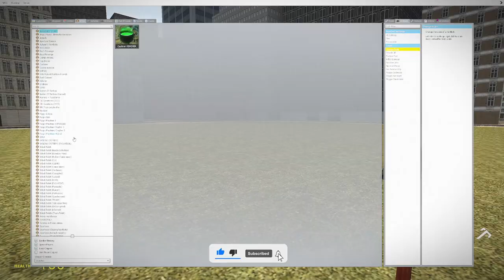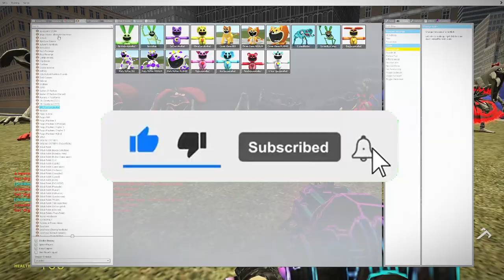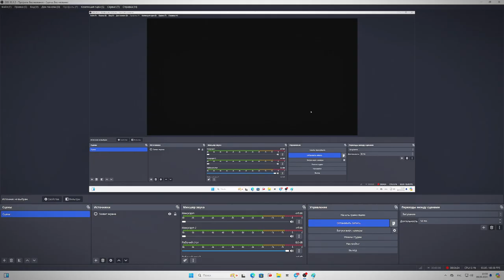NEW THE CATNAP TAPES VS THE SONIC TAPES in Garry's Mod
Welcome to MOD TIME, your ultimate destination for everything Garry's Mod! Whether you're a seasoned player or just starting out, our channel has something for everyone. Dive into exciting gameplay, discover the best mods, and learn new tips and tricks to enhance your experience. Join us as we explore the endless possibilities of Garry's Mod, from epic builds and hilarious moments to in-depth tutorials and mod reviews. Let's make some memories in the world of Garry's Mod together!